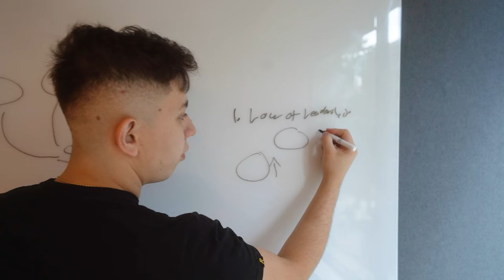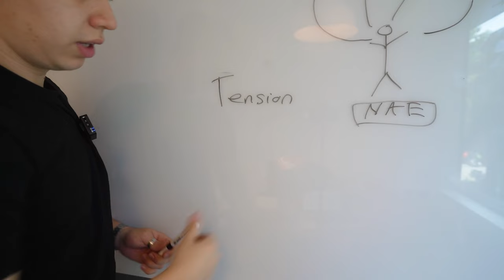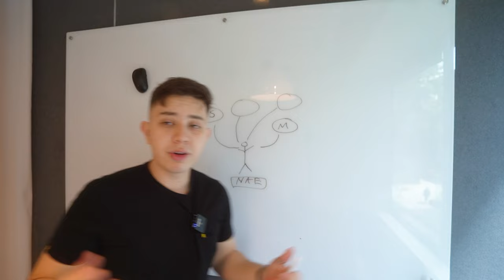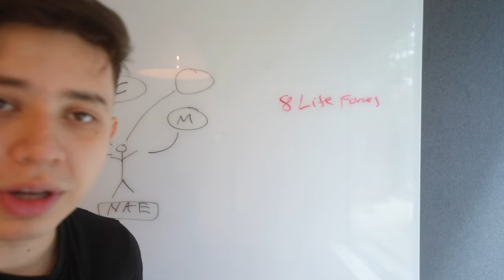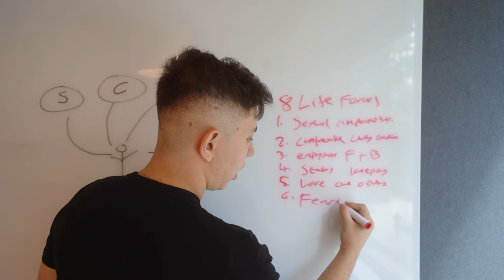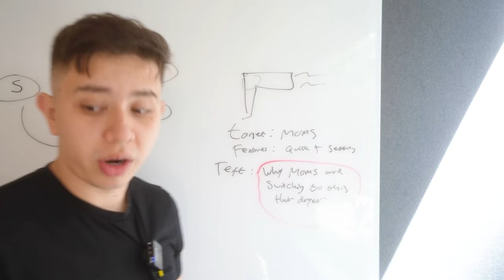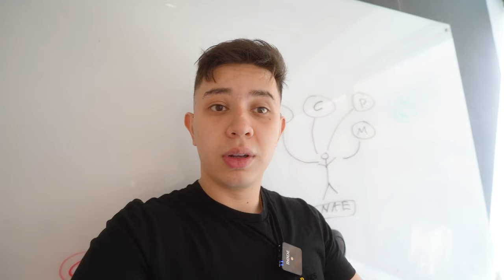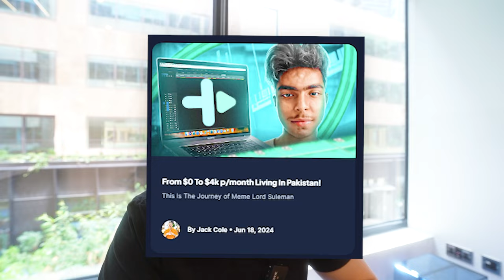These 4 skills made me $237,183 as a video editor